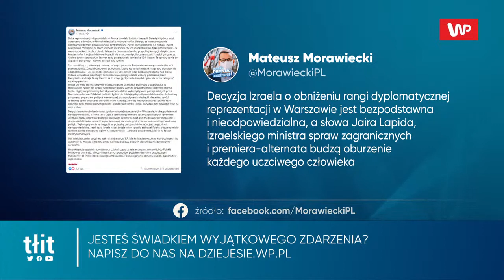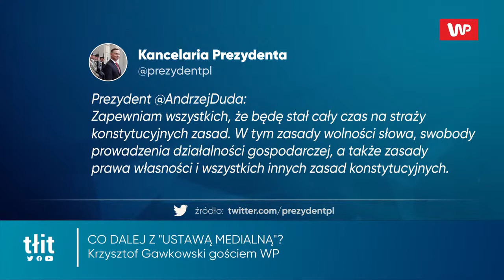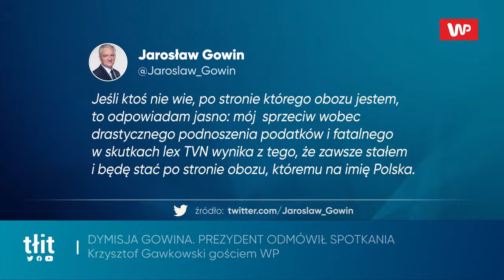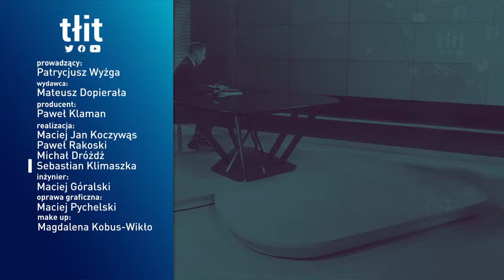Andrzej Duda pod ostrzałem. Krzysztof Gawkowski bezlitosny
Prezydent Andrzej Duda wręczył Jarosławowi Gowinowi odwołanie z funkcji wicepremiera, ministra rozwoju, pracy i technologii. Jednak nie doszło do zapowiadanego wcześniej przez Gowina spotkania i rozmowy o "lex TVN".  - Mam nadzieję, że spotkamy się za kilka tygodni z uśmiechem (...), że nie będzie pan częścią totalnej opozycji - powiedział Gowinowi Duda. Sprawę komentował w programie "Tłit" Wirtualnej Polski szef klubu Lewicy Krzysztof Gawkowski. - Andrzej Duda został po raz kolejny przyłapany na tym, że jest funkcjonariuszem politycznym w butach prezydenta, a nie niezależnym, bez legitymacji partyjnej, prezydentem RP - stwierdził. - Jeżeli Andrzej Duda wchodzi w buty partyjne i, wręczając dymisję, mówi, że będzie rozmawiał tylko z politykami, którzy się jasną określają, to znaczy, że wszyscy, którzy są poniżej kategorii "PiS i Zjednoczona Prawica", są źli? Z innymi się nie rozmawia, innych się nie szanuje? - pytał. - Tak właśnie interpretuję prezydenta RP, który funkcjonariuszem politycznym nie przestał być nigdy. Sześć lat - cały czas blisko Jarosława Kaczyńskiego, cały czas na skinienie palca Kaczyńskiego, który mówi: siadasz, podpisujesz - podsumował Gawkowski.